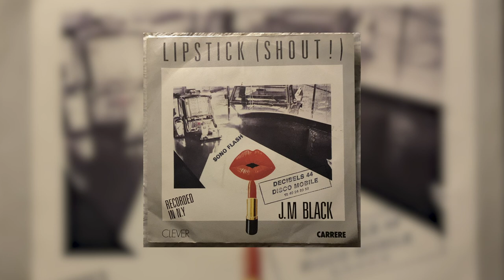j.m. black ~ lipstick {shout !} {7"} ♡